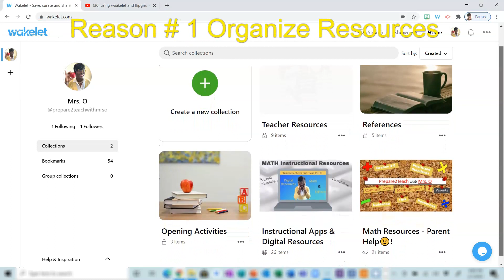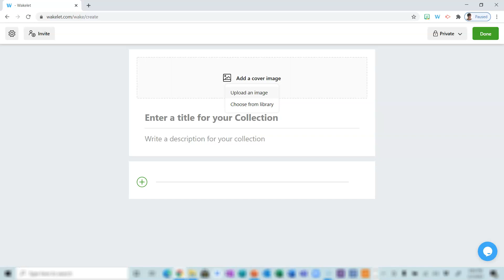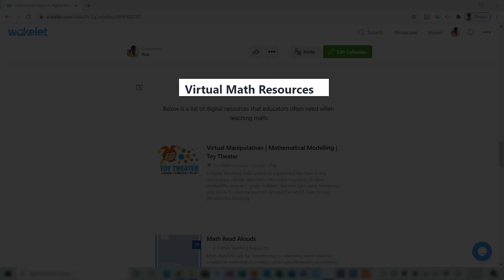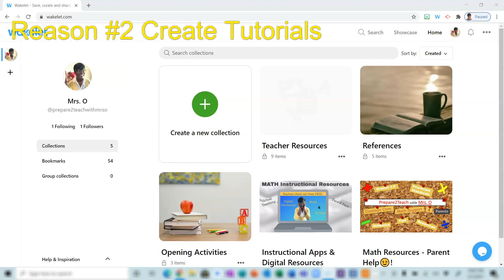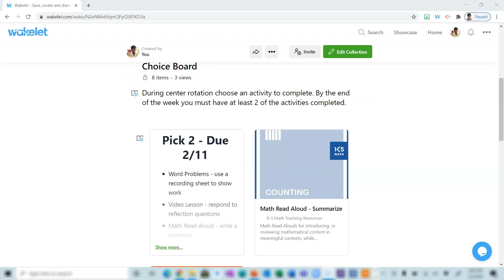Teachers... Are You Riding the WAKELET Wave?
Are you riding the WAKELET WAVE? If not come discover why you may want to “jump on board” and learn why so many teachers love using WAKELET. Especially now, more than ever, teachers are bombarded with so many digital resources and sometimes it can be a challenge to keep up with it all. However, with Wakelet, organizing resources is a breeze.  But it is more than just a way to curate your favorite websites.  In today’s video I will share some of it’s cool features and you will learn how teachers use Wakelet to organize resources, create tutorials, newsletters, choice boards and so much more.  I hope you’re ready to RIDE THE WAVE!

FYI - This is NOT sponsored video, I just love WAKELET and thought I should share!!

Also click the NOTIFICATION 🔔 to stay in the loop!

**Channel Overview:
Why, hello there! I’m Mrs. O, here to support the needs of my PSTs, Parents, Students and Teachers. With over 20 years of experience teaching grades 3-5 I am prepared to provide guidance to help bridge the gap between home and school with helpful math tips, Edtech suggestions and useful resources. My instructional videos are aligned to the standards and especially support parents-teachers as they help our children to review concepts, gain new understanding and develop mastery.  I also showcase useful instructional apps that are FREE, user-friendly and makes our lives as educators a bit easier.